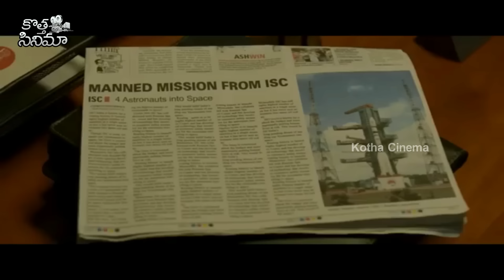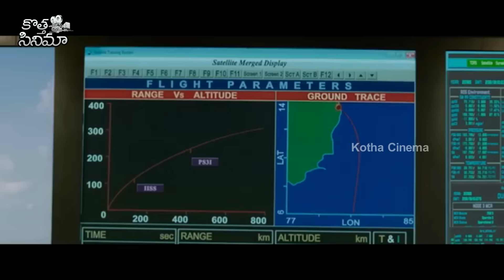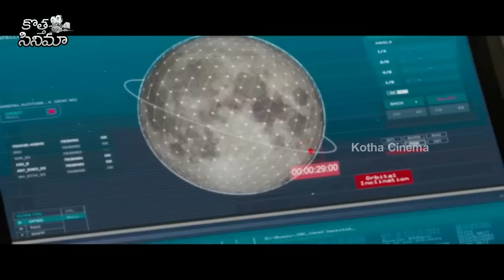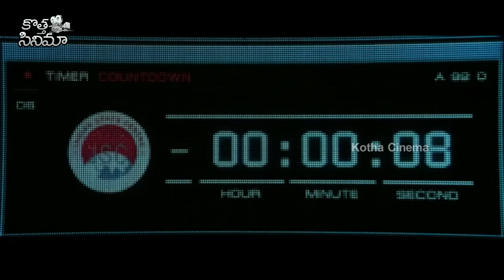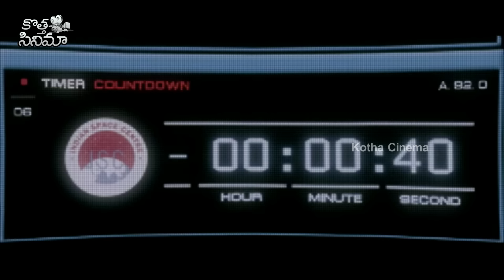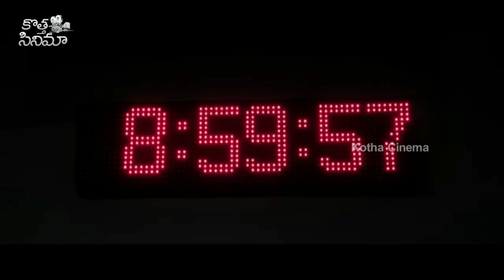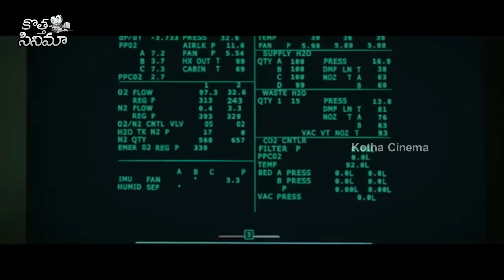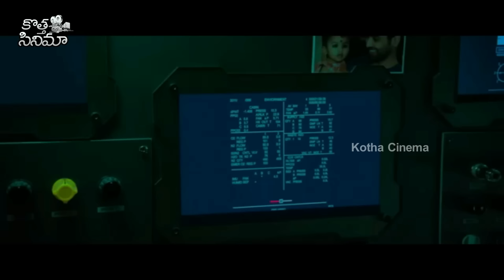Varun Tej, Lavanya Tripathi & Aditi Rao Hydari Telugu Super Hit Full Movie || Kotha Cinema